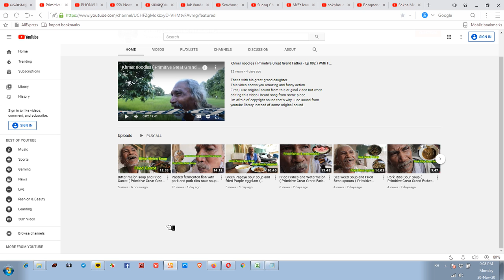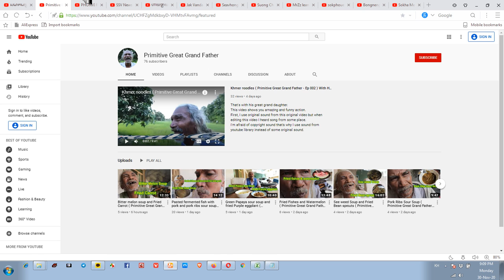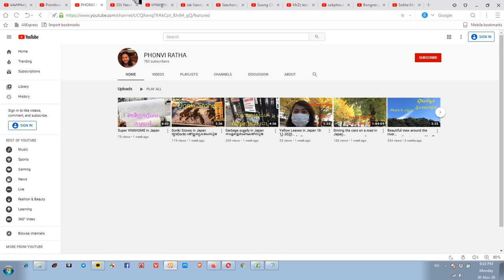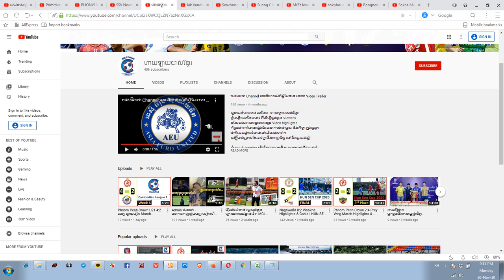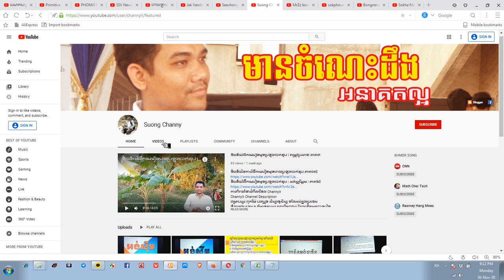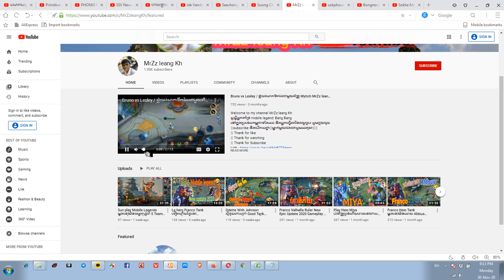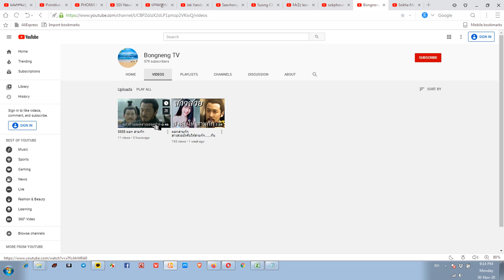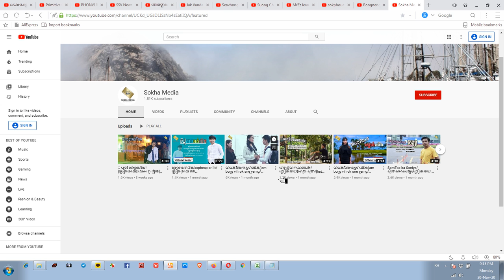ប្រម៉ូត11ឆានែល Pop Up នៅ ជប៉ុន ថៃ កូរ៉េ Rank Up Fast | Free Promote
ឆានែលនេះធ្វើឡើងដើម្បីជួយកូនខ្មែររកចំណូលបន្ថែមលើវិស័យយូធូប !!!
និងជួយពន្យល់ណៃនាំអំពីគោលការណ៍និងវិធីសាស្រ្តដើម្បីជោគជ័យជាមួយយូធូប
ព្យាយាមរៀនទាំងអស់គ្នា!

ប្រើសំរាប់បង្រៀនការរកលុយជាមួយយូធូប (មេរៀនយូធូប)
ប្រើសំរាប់ប្រម៉ូតឆានែល
ប្រើសំរាប់ប្រម៉ូតឆានែល
ប្រើសំរាប់បង្រៀនយូធូបនិងការកំសាន្ត
ប្រើសំរាប់បង្រៀនផ្នែកឌីហ្សាញ

សូមអរគុណ